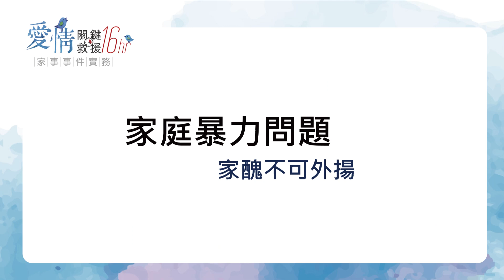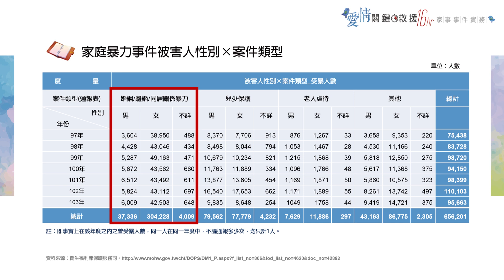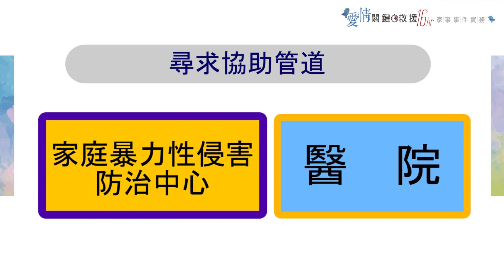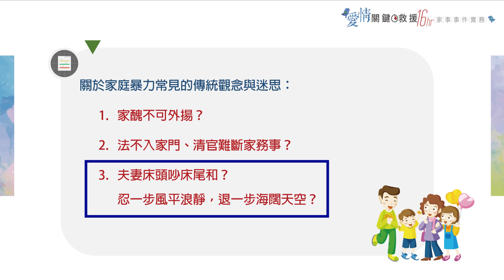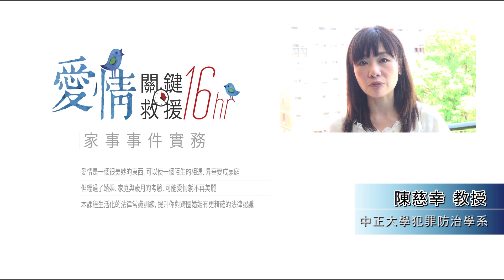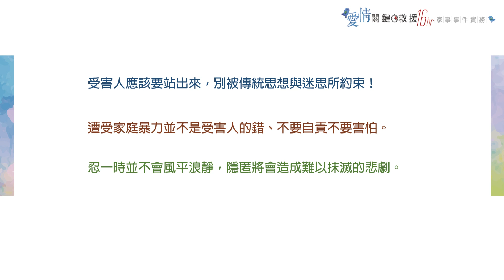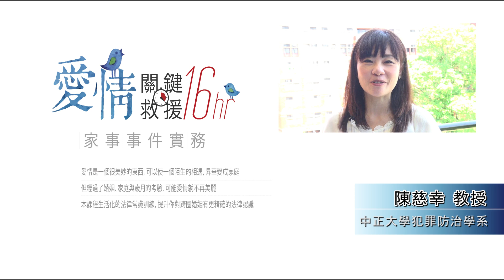7.2 家醜不可外揚(陳慈幸教授)